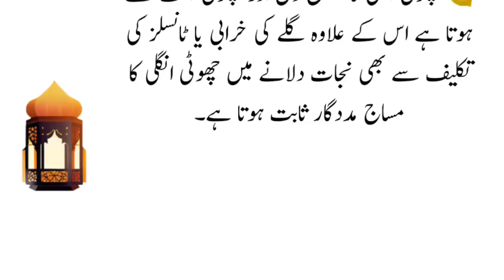Jhuriyan hatany ke liye ya lagao (Apply this to remove wrinkles) - New Life Changing Quotes in Urdu